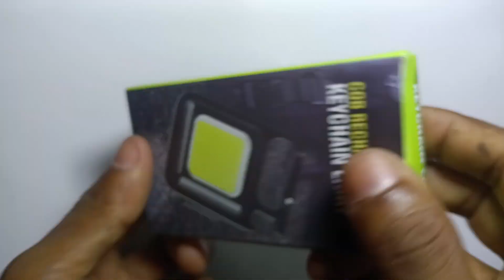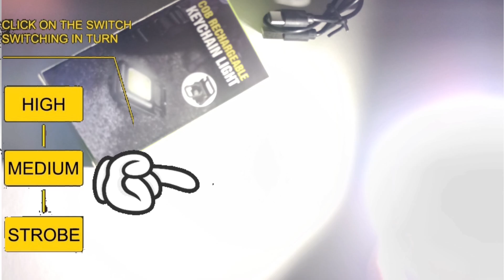"COB Small Flashlights: The Ultimate Unboxing and Review - Discover the Brightest Rechargeable LEDs!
🌟 Key Features:
- Powerful COB LED technology for a super-bright illumination.
- Compact and lightweight design, perfect for easy carrying.
- Durable construction that can withstand rugged conditions.
- Multiple lighting modes for versatility in any situation.
- Long battery life, ensuring extended usage without frequent recharging.

🏕️ Take it on your camping trips to light up the night, or use it during power outages for reliable emergency lighting. The CLAKAP COB Small Flashlight is an essential tool for adventurers, campers, hikers, and homeowners alike.

Join the CLAKAP community and stay prepared for any situation with our exceptional COB Small Flashlight. Grab yours now and shine brightly wherever you go! ✨

CLAKAP COB Small Flashlights, 800Lumens Bright Rechargeable
මිල රුපියල් 👇🚨 850.00
"CLAKAP COB Small Flashlights Unboxing and Review"
new "CLAKAP COB Small Flashlights Unboxing and Review" video